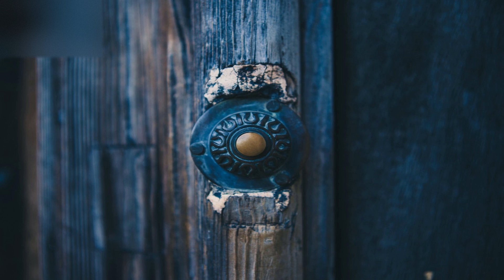Ek MAA ki Negative Soch | Hindi | Zindagi Rebuild | zindagiquoteszq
Zindagi Quotes ZQ is now Zindagi Rebuild
Zindagi Rebuild (ZQ) apko jivan ko naye tarike se jeene ki video detta hai

Zindagi Quotes aapko Jivan, Aatma, Shanti air Dil ki Videos detta hai,
Hum apki har video Hindi Bhasha mein upload karte hai.
Zindagi Quotes gives you videos about Life, Soul, Peace, and Heart.
We upload your every Video in Hindi Language.